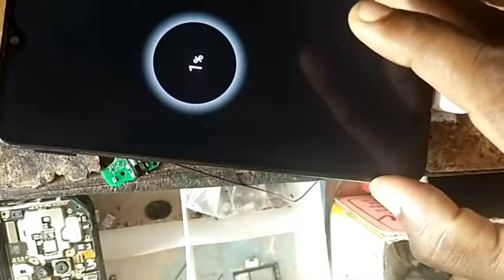Samsung galaxy A20 S మొబైల్ ఛార్జింగ్ ఎక్కడం లేదా మరియు సిగ్నల్ తక్కువగా వస్తుందా అయితే పదండి 👆👆👆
smart phone charging port problam